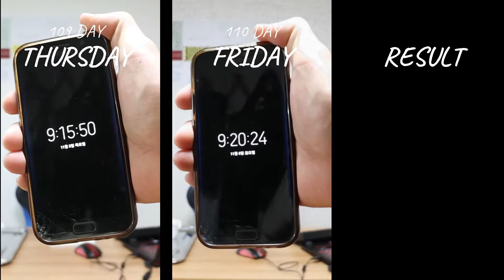㉾ 【SELF-IMPROVEMENT】 DAY-109,110ㅣ【자기계발 Vlog】 109,110일차 _ Life Challenge [20.11.05~20.11.06]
If you want the present to be different from the past, study the past.